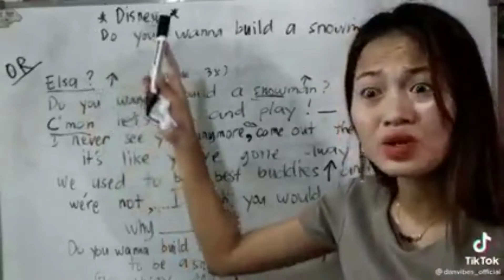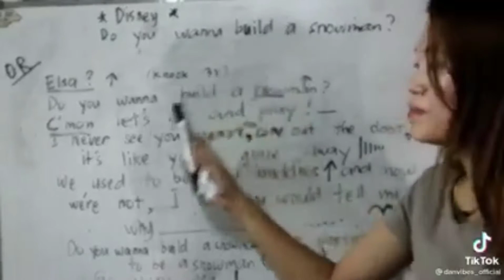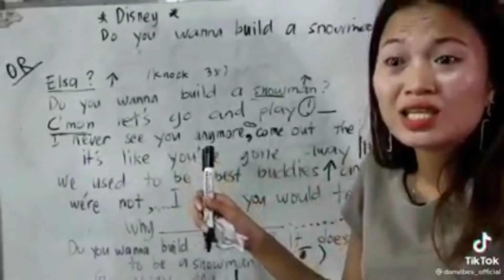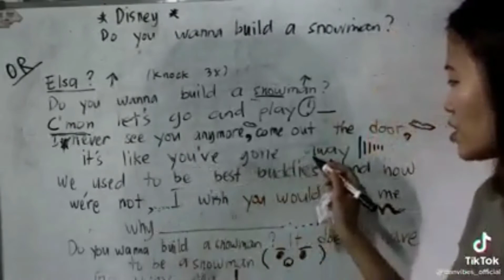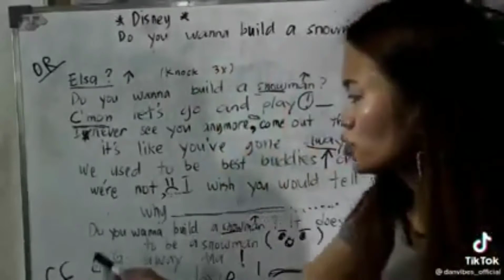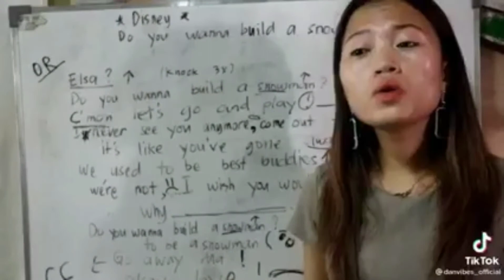ROADTO10KSUBSCRIBER DO YOU WANNA BUILD A SNOWMAN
SA GUSTONG MAG PA SHOUT OUT JUST COMMENT